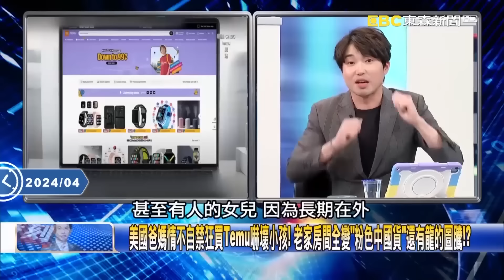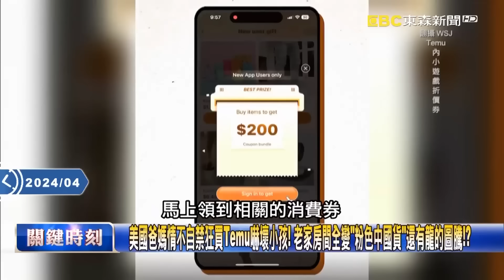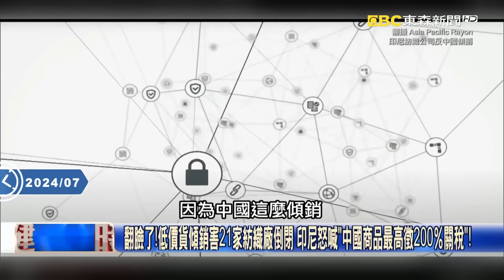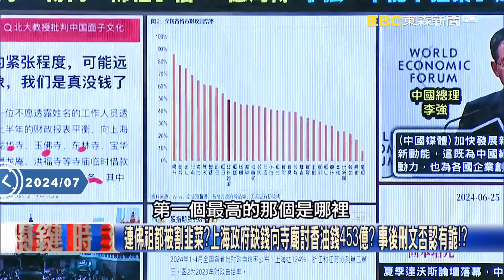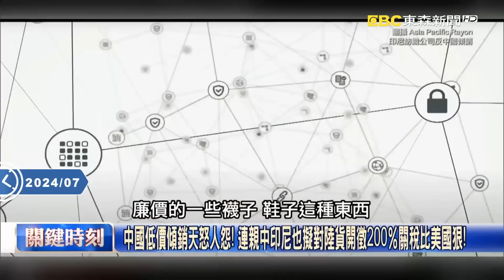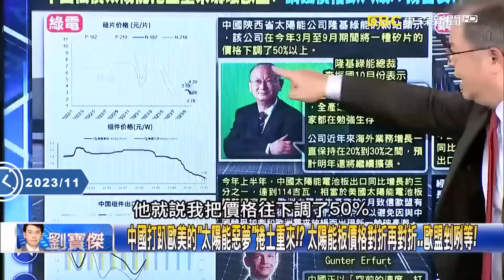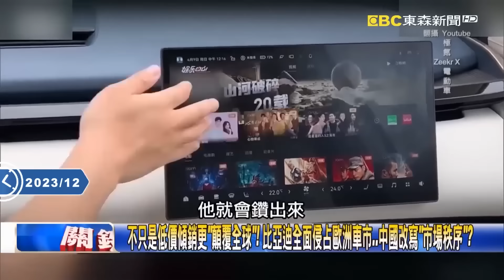中國不愧山寨之王「UNIQLO也被平替啦」！小粉紅自豪仿冒「價格只要1/4」目無法紀逼走正版？ -【關鍵時刻】 劉寶傑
(00:00:00) UNIQLO中國千家門市吃鱉進入「大關店時代」 全球營收增長「僅中國、香港」虧損！
UNIQLO也面臨中國廉價品衝擊？ 新商品甫推出即遭「山寨」…平替版價錢對半砍！
中國千家門市營收遠輸日本800多家 UNIQLO認了「被平替掉了」急轉往歐美擴張！

(00:04:20)美國年輕人的爸媽將中國Temu推上「新電商寶座」！？ 吳：利用電視購物概念做行銷！
Temu傾銷美國全靠「中國供應鏈」 吳：美國上市從中國賺錢到美「賠錢」坑殺美國人！？
中國Temu以「低價策略」席捲電商「對美國戰爭」！？ 吳：老共低價傾銷是「經濟統戰」！
Temu「破盤價」讓美國人開心狂買！？ 商品介紹都有「短影片」電動刮鬍刀只要1美元！？
24小時內賣千個再不買就沒了！？ Temu有用沒用的雜貨「短影片推銷」讓人無腦下單！
Temu「電器只要白菜價」讓美國人失心瘋！？ 無限吸塵器賣2百、高階無人機只要4百！？
美國長輩愛上Temu便宜貨！ 小孩上抖音求救：我媽買57支鏟子因為每支只要0.03塊！
美國爸媽情不自禁狂買Temu嚇壞小孩！ 老家房間全變「粉色中國貨」還有龍的圖騰！？

(00:20:03) 翻臉了！低價貨傾銷害21家紡織廠倒閉 印尼怒喊「中國商品最高徵200％關稅」！
連佛祖都被割韭菜？上海政府缺錢向寺廟討香油錢453億？ 事後刪文否認有詭！？
天子腳下北京房價爆跌75%… 中國房市低迷比「腰斬」還慘活生生是「膝蓋斬」！？
「環北京」天津武清區房價從716萬跌到剩175萬 北漂族哭喊叫天不應叫地不靈！
全球產業開始「脫中南進」！ 台灣對中國投資金額一年驟降40%…轉移到東南亞！
台灣成「新南進基地」半導體新星在東南亞 馬來西亞先進封測、越南拚IC設計！？
台灣找未來半導體人才押注東南亞學生 鄰近「台灣矽谷」竹科明新科大搶先機！
網通大廠找上明先科大開始「養魚計劃」 半導體學院2300學生有700人來自越南！
教學基地打造成「小台積電」？ 明新科大設有「越菲專班」畢業直接留台灣就業！？
越南在台留學生2.7萬創新高 瞄準半導體從IC設計到封裝測試「半導體一條龍」！
半導體金三角！ 聯發科越南行動處理器市占率高達49%…並攜手越企開發晶片！

(00:29:50) 中國低價傾銷天怒人怨！ 連親中印尼也擬對陸貨開徵200％關稅比美國狠！
越來越向台灣靠攏？ 越南2萬外籍生赴台學習半導體供應鏈培訓封裝人才！
當初抱越緊現在恨越深？ 傳中國要求伊朗石油打折賣還用尚比亞幣付款！

(00:35:17) 失控的中國經濟「殺價傾銷」害慘全球！ 為賣車建「超級艦隊」每輛比台灣便宜100萬！
中國經濟太差國內沒人買…全打折出口！？ 歐美繃緊神經查傾銷…連越南都受不了！
中國「車企造船」打造超級艦隊！？ 訂單從每年4艘暴增20倍…一艘載9000台車出口！？
Honda喜美台灣要139萬…在中國只賣39萬！ 中國車市「殺價地獄」打對折賣是常態！？
車太便宜…賣出國賣兩倍價才有得賺？ 中國光是燃油車就有1500萬輛「閒置產能」！？
中國打趴歐美的「太陽能惡夢」捲土重來！？ 太陽能板價格對折再對折…歐盟剉咧等！
中國鋼鐵價便宜60%…出口量卻多五成！？ 用降價傾銷「消化過剩產能」害慘全世界！？

(00:44:44) 劍拔弩張！科技、產業打到深水區 葉倫點名「中國錢坑」喊話美不可能坐視不管！
活在不同時空？美日菲峰會將聚焦應對中國 全台最大倒霉鬼奔中國哭哭啼啼！？
中國產能過剩傾銷全球！歐港口慘淪「大型停車場」觸動歐盟敏感神經急喊「查」！

(00:55:05) 美國針對華為、未禁小米…新手機「AI系統」令人驚艷 林：小米「強出頭」將被制裁！？
美最大恐懼！中國「科技」星星之火可燎原 林：中國試圖「改寫規則」…美加緊打趴！

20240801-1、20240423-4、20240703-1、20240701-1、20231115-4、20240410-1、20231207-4